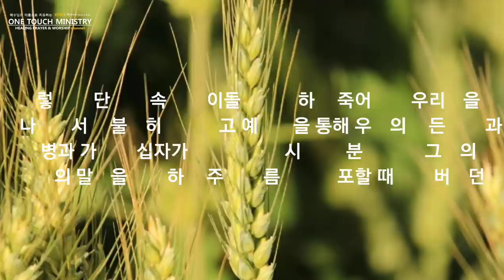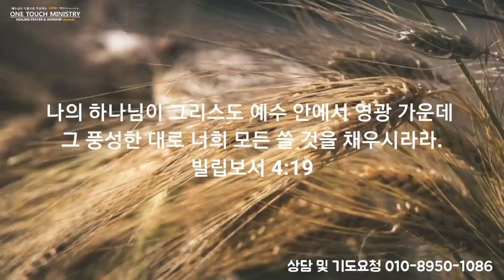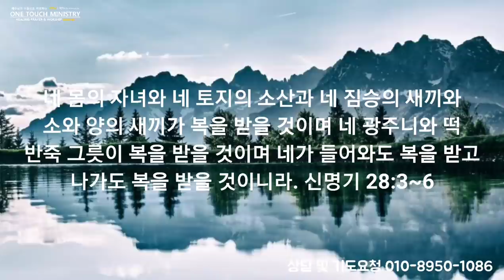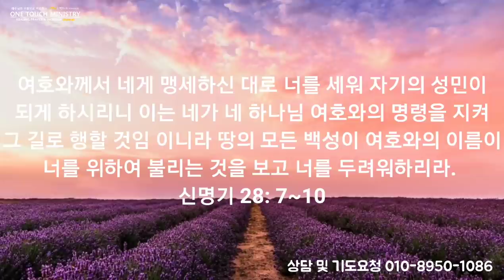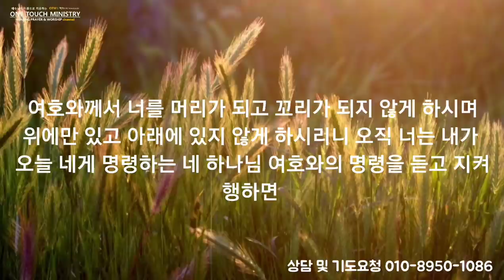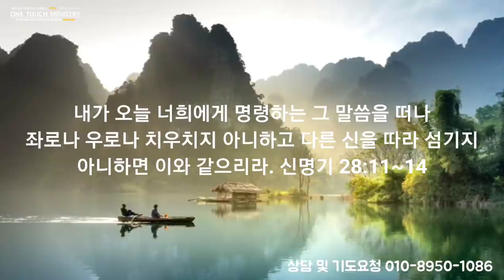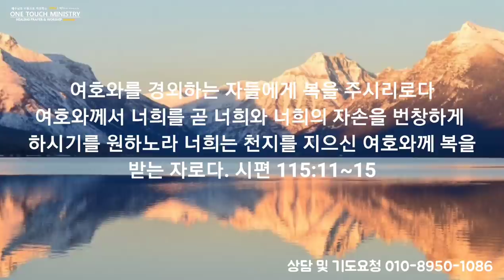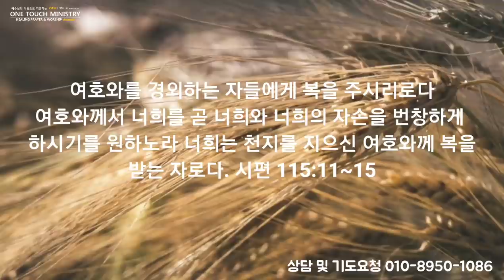하늘의 재정과 물질을 되찾는 돌파기도 / 가난의 영 파쇄기도 / 원터치 기도 서효원목사